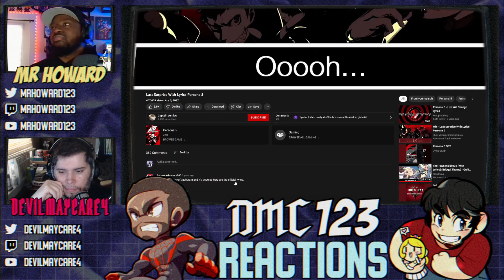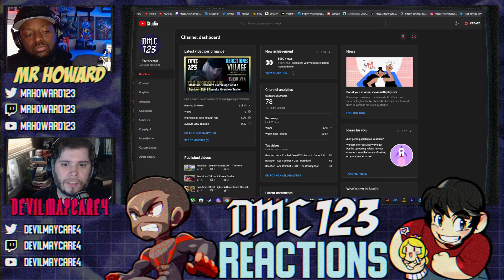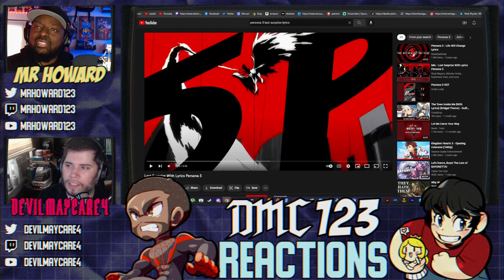Reaction - Persona 5 OST - Last Surprise